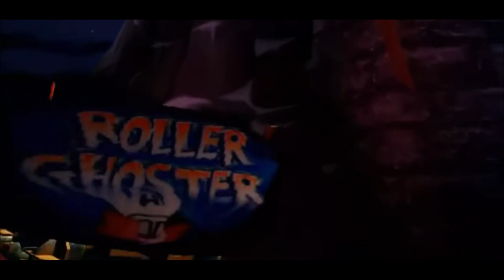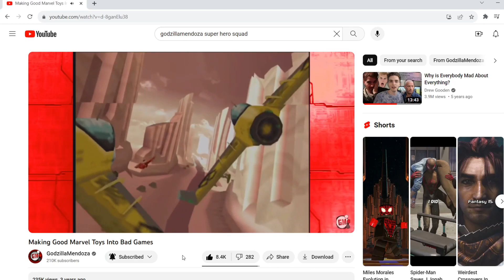My PS2 Guilty Pleasures #4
For episode 4 or Guilty Pleasures I decided to go back to my childhood console and play some of my favorite games from the time! Those being, Goosebumps Horrorland, Superhero Squad, and Scooby Doo First Frights!

Time stamps
0:00 Intro
0:50 Goosebumps Horrorland
4:00 Superhero Squad
6:30 Scooby Doo First Frights
9:40 Outro

Huge thanks to everyone I borrowed footage from
Project Raw, E. Sal Gaming, ZombieHunter867, WishingTikal